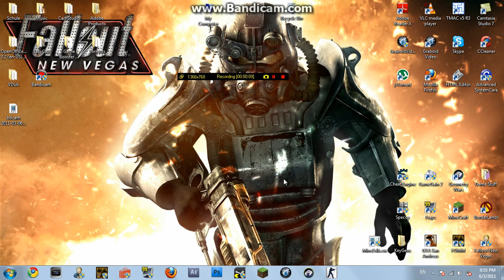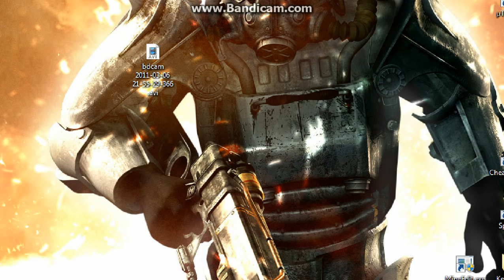Tutorial: How to record Minecraft as single screen on Bandicam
I made a tutorial on how to get it!!!